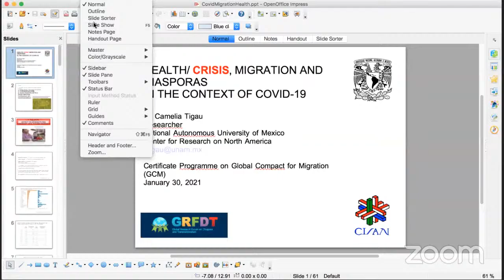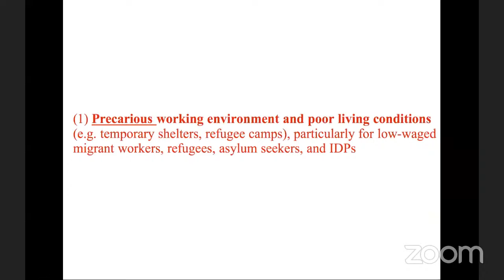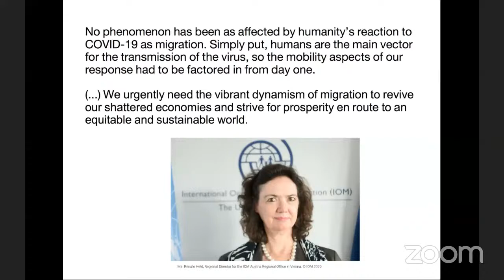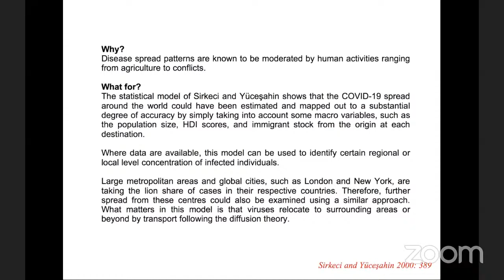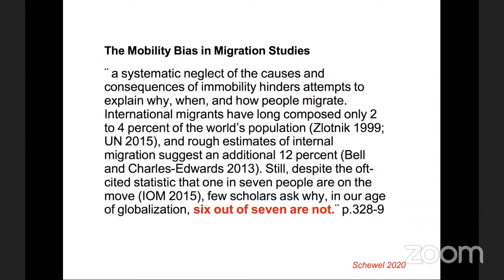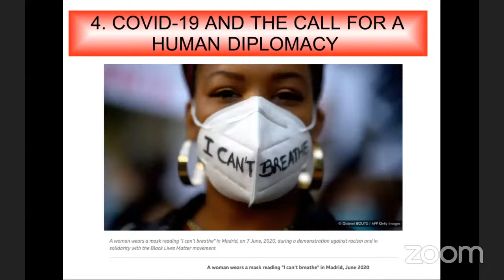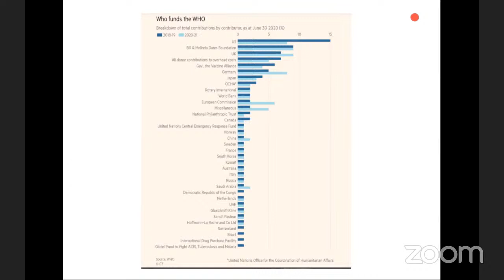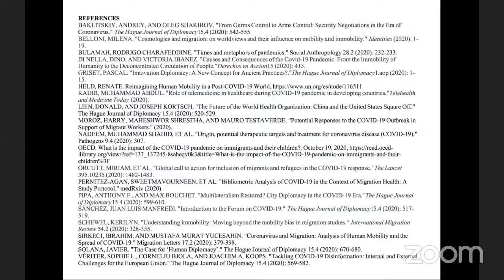Health/Crisis, Migration and Diaspora in the context of COVID 19